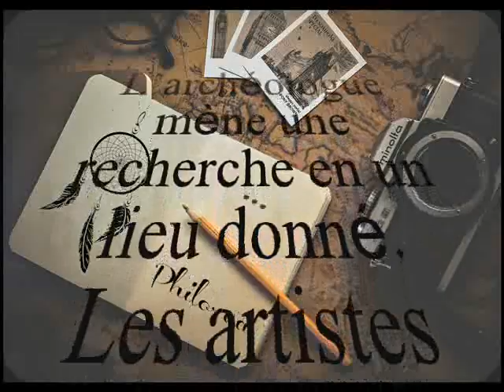Street Art Vol2 Part6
Photo by Uncle Troll / EST
Text by Philorca